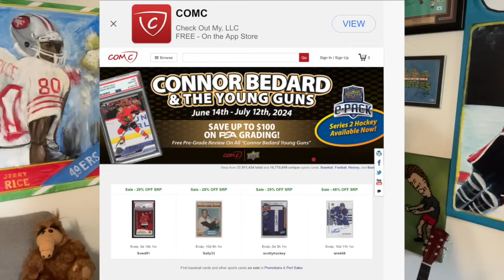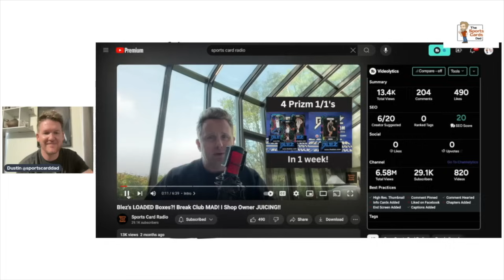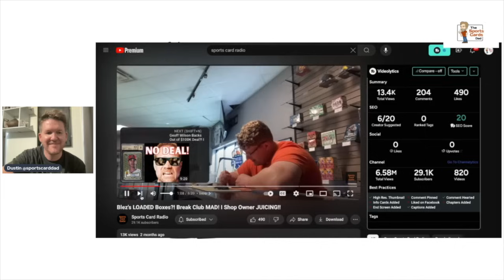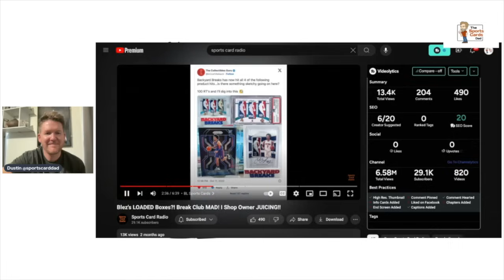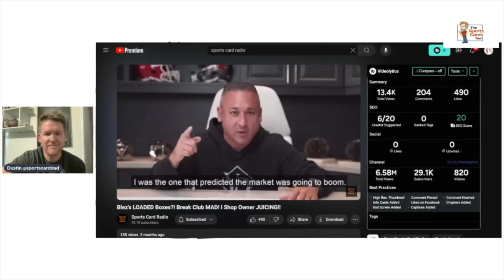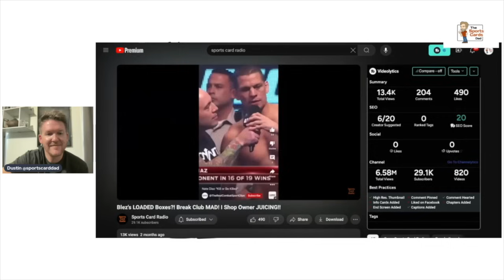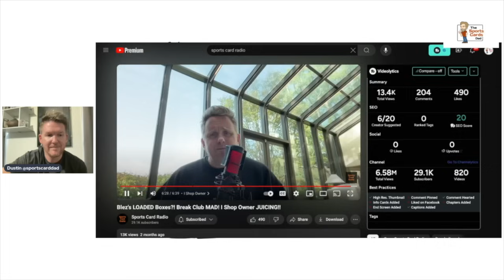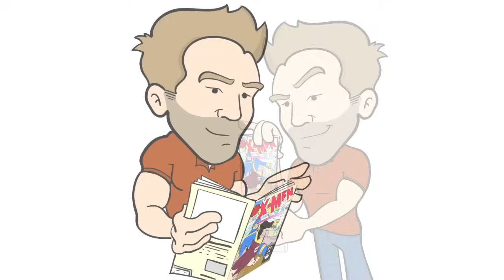LIVE Reaction to a Sports Card Radio Video.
Sports Card Radio is one of the most watched sports card channels on Youtube. Let's watch one of their recent card videos from a couple months ago together.